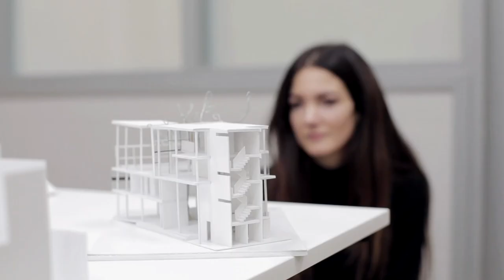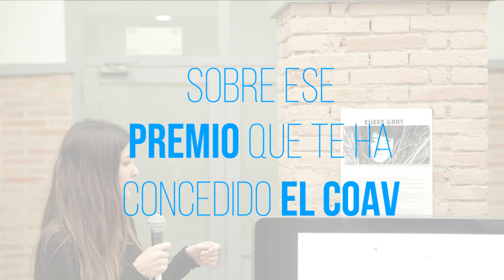Teresa Sanchis: una arquitecta made in CEU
Joven, brillante y al frente de su estudio de arquitectura HDH Arquitectos: hablamos con nuestra alumni y arquitecta, Teresa Sanchis.